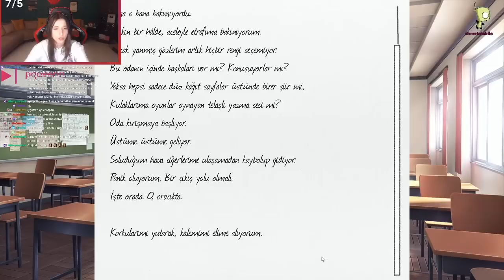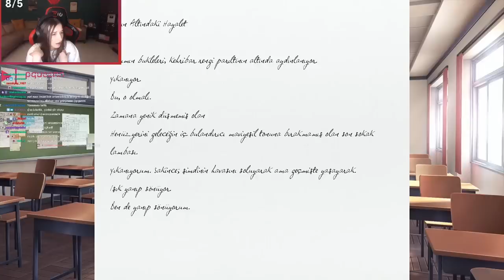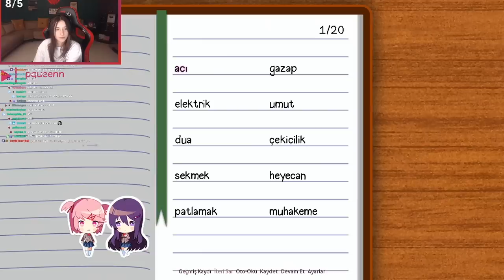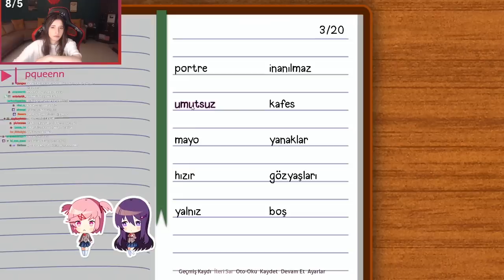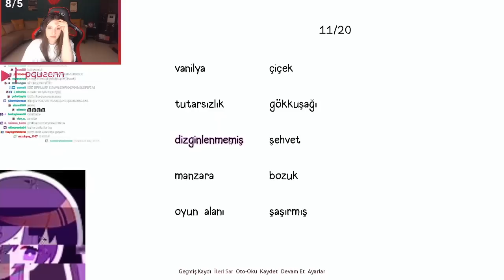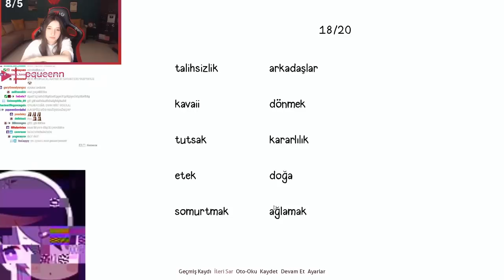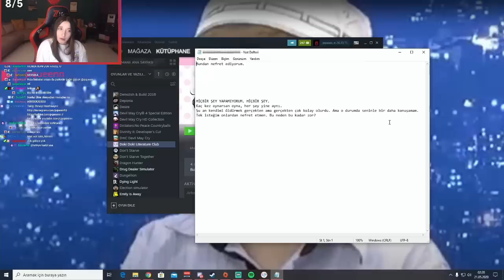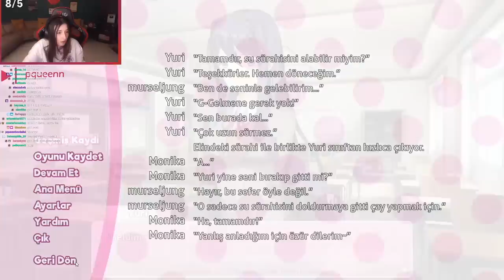MÜRSELJUNG'UN ÇİLESİ | Doki Doki Literature Club #7